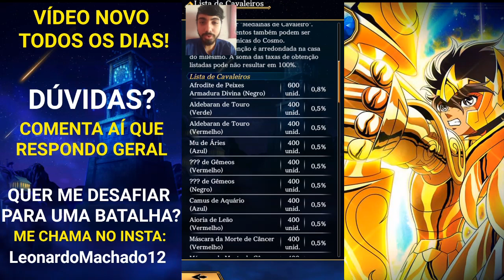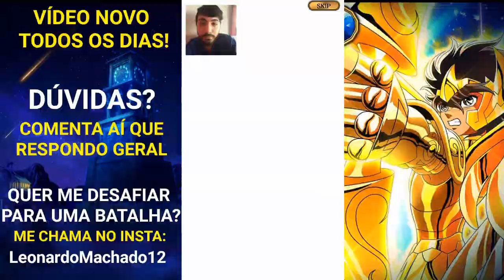O MELHOR SUMMON DA MINHA VIDA! INVOCAÇÕES EM SAINT SEIYA SHINING SOLDIERS (Afrodite divino)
Confira várias invocações em busca do Afrodite divino no jogo dos cavaleiros do zodíaco para celular SAINT SEIYA SHINING SOLDIERS.

🤙me segue no insta: LeonardoMachado12